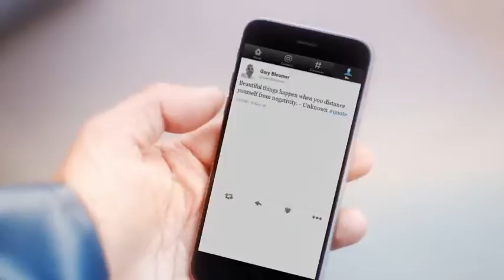Fishermans Friend, Never without a friend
Hans and Sven, have an accident on a boat while missing their good friend @GaryBloomer. Lucky escape for your buddies.